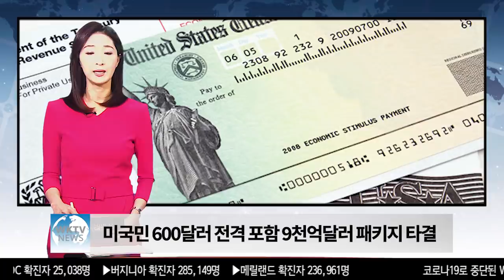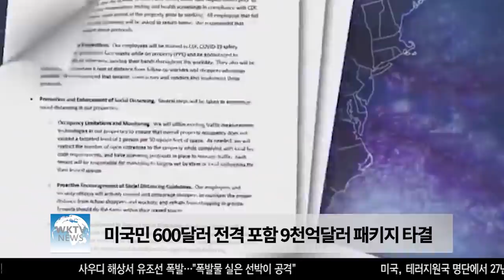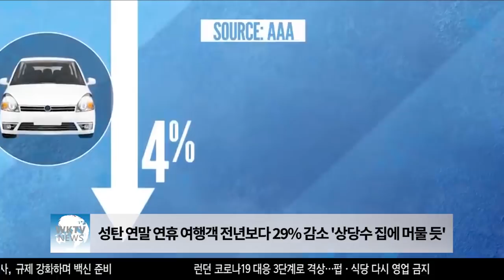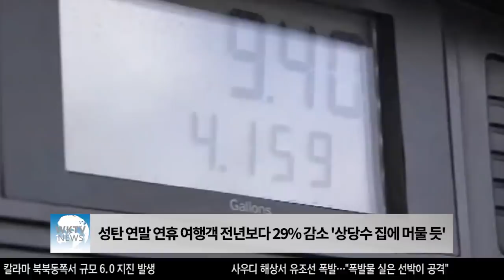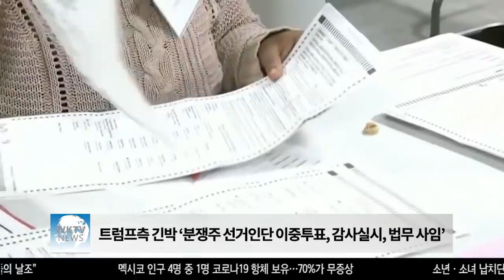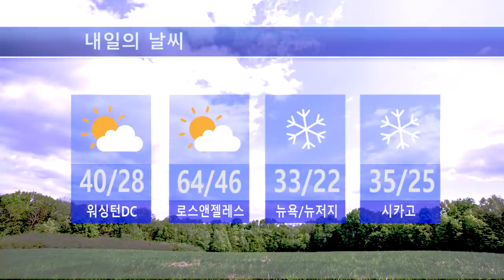121620 WKTV 워싱턴 뉴스투데이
▶ 미국민 600달러 전격 포함 9천억달러 패키지 타결

▶ 미국 11월 소매 매출 1.1% 감소 ‘부양책으로 지갑 다시 열 듯’

▶ 성탄 연말 연휴 여행객 전년보다 29% 감소 '상당수 집에 머물 듯'

▶ 트럼프측 긴박 ‘분쟁주 선거인단 이중투표, 감사실시, 법무 사임’

▶ 올해 첫 거대 눈폭풍 현재 진행중, 빙판길 조심